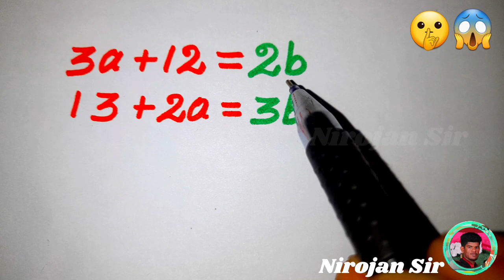🤔💥| ஒருங்கமை சமன்பாடு | Basic Maths | Maths question | Maths short cut#nirojansir#maths#basicmaths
🤔💥 | Basic Maths | Maths question | Maths short cut | 🤫 | ✅